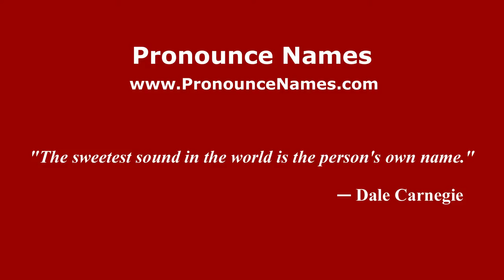How to pronounce Luigi Poletti (Italian/Italy) - PronounceNames.com